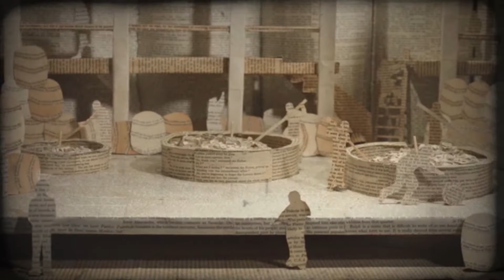Ethan Lewis Maltby - Composer Showreel